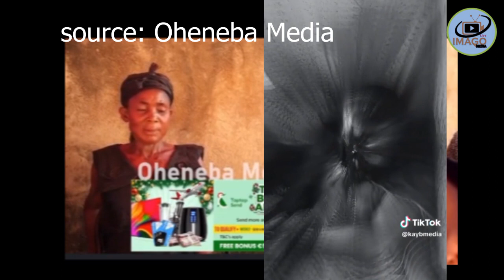So sad killers remove eyes and thumb of victim (Akwasi Budo) at Kumasi krunom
So sad killers remove eyes and thumb of victim (Akwasi Budo) at Kumasi krunom (ghcelebrities